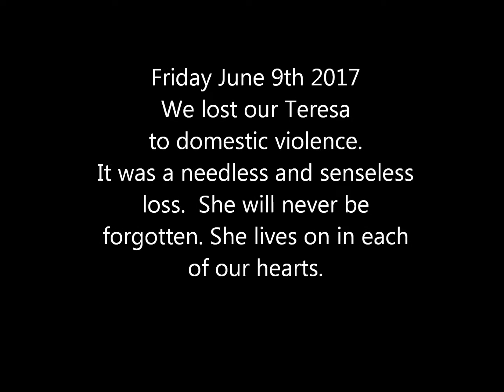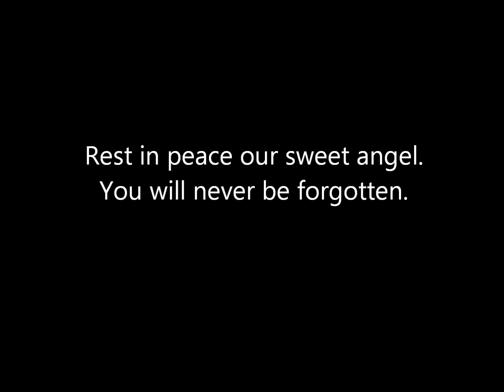In loving memory of Teresa W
Forever loved, Never forgotten